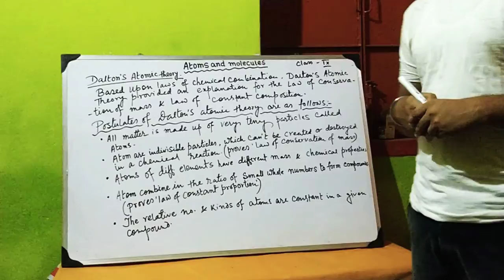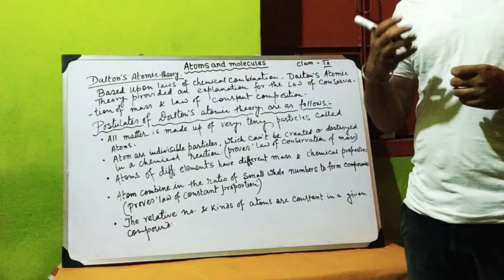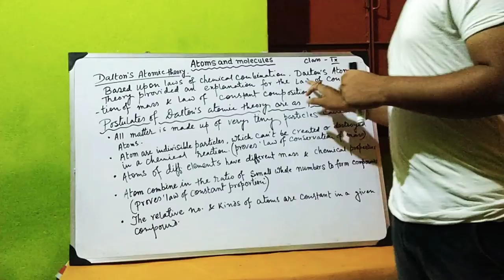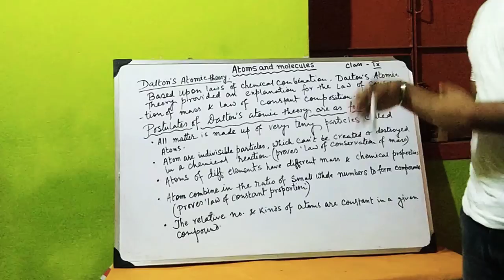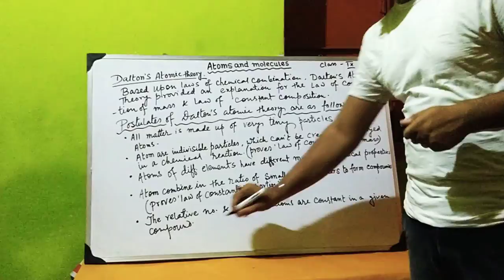Atoms and molecules ,part 2, Class 9, (2020-21)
Dalton's atomic theory, postulates of this theory, IUPAC, symbol represents.